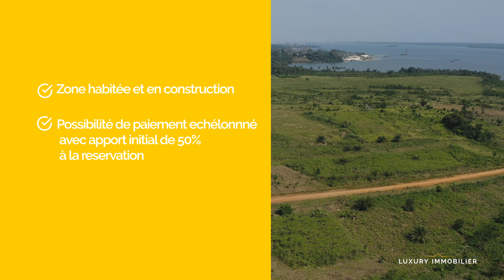LUXURY IMMOBILIER 4K : Belle opportunité à saisir !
Luxury Immobilier est un spécialiste du programme immobilier en Côte d’Ivoire. Apprécié et reconnu pour ses compétences, sa transparence, son écoute et ses conseils, Luxury Immobilier vous offre l’éventail complet des services d’une agence immobilière